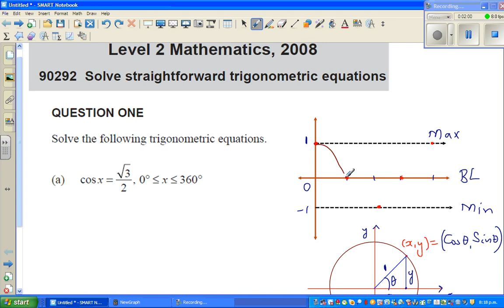Solving trig equation Cosx =(sqrt3)/ 2